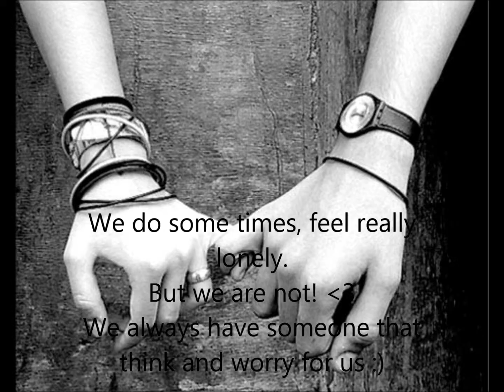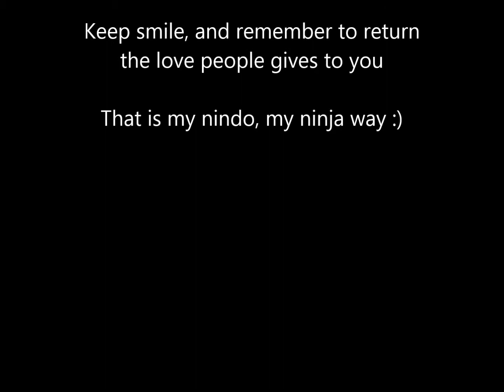Love s there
Okay, I dedicate this movie to a friend of mine
but also the people who watches this one

I hope you will enjoy it and I hope you will not judge me by the color of my skin  but by the size of my heart